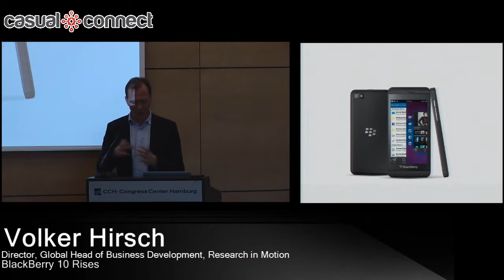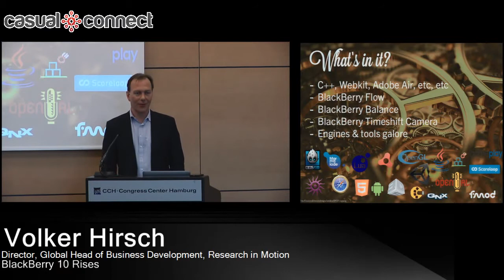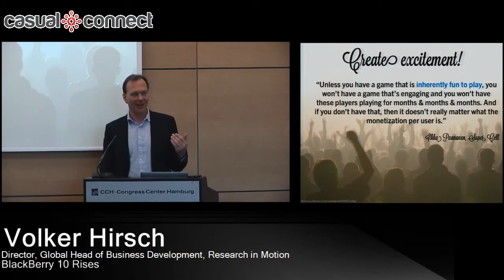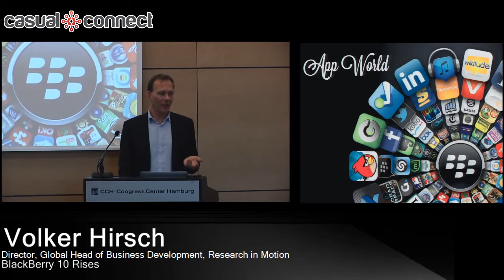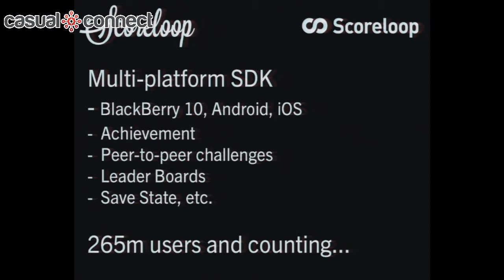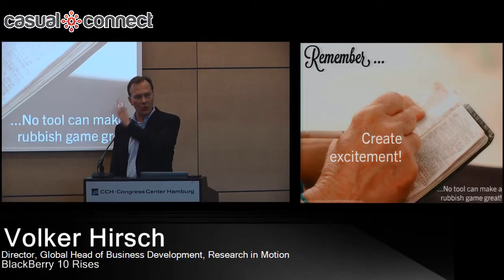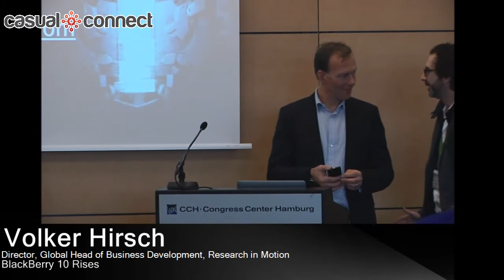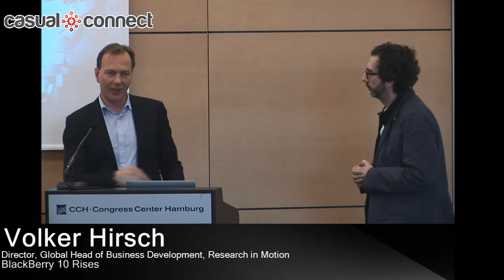BlackBerry 10 Rises | Volker HIRSCH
This session will introduce participants to the new BlackBerry 10 platform, which provides a radically improved opportunity for game developers to deliver great games and monetize them.